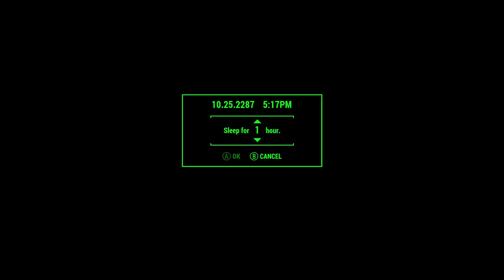Fallout4 S2E5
This is my play through on survival.